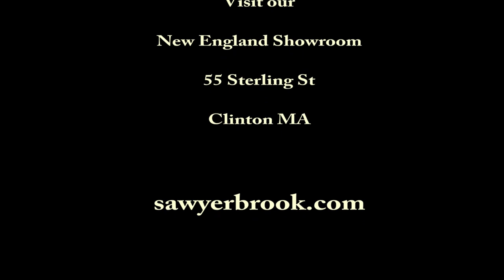Recollections Roll Out from Sawyer Brook Fabrics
Recollections  We were struck by the depth of this digital print on viscose jersey.  A collage of bits and pieces representing various textures and moods are rendered in fiery orange, haystack and black, with highlights of gingery brown and a fabulous floral in spearmint aqua. This single knit will work up well in tops or dresses.